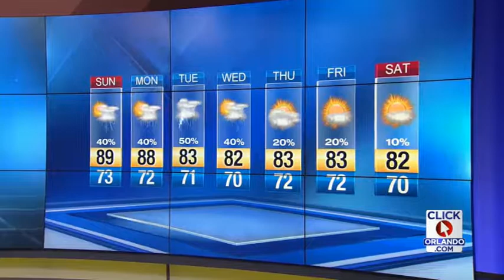40 percent chance of rain Sunday in Central Florida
News 6's Danny Treanor gives Central Florida's forecast.